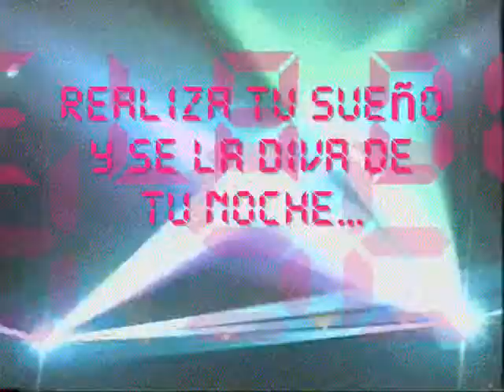Xv`s Dance Show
Coreografo para Vals de XV años
Gustavo Ivan Cerrillo Rodriguez